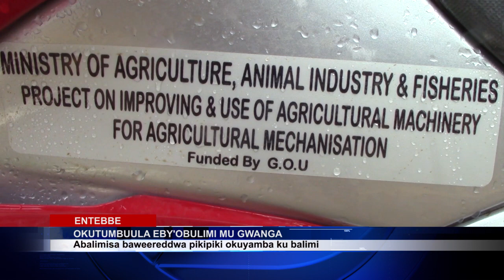OKUTUMBULA EBYOBULIMI MU GWANGA